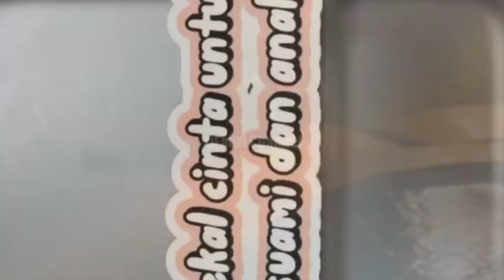KERENNYA STYLE ONYO ‼️ SAAT DATANG KEKANTOR AYAHNYA SAMPAI BUAT GAGAL FOKUS KAUM HAWA YG MELIHATNYA